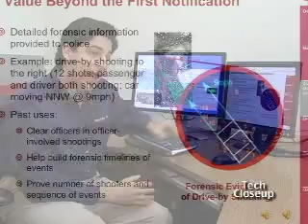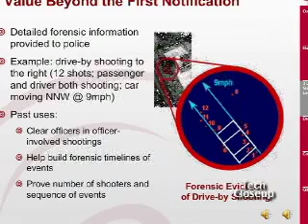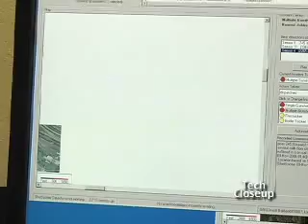Tech Closeup: Shot Spotter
The sound of gunfire can be chilling, but for one high tech company, it's an opportunity to help police reduce crime.

"Tech Closeup" is a half hour program that covers the high tech industry from Silicon Valley. The program is available for viewing via cable TV in approx. 4.5 million households throughout Northern California.  "Tech Closeup" has been on the air for over two years and recently received an Accolade Award for exceptional achievement in television broadcasting.